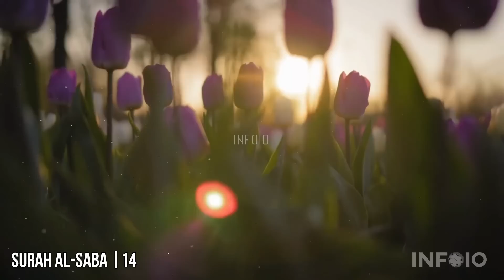Who Built Masjid al Aqsa First Time | History of Masjid al Aqsa in Urdu Hindi | infoio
in this video we will discuss history of masjid al aqsa and dome of the rock in urdu hindi. who built masjid al aqsa first time in urdu hindi, history of masjid al aqsa and  masjid al aqsa ki tareekh explained in urdu hindi. who built al aqsa mosque and what is the connection between porphet solomon and mosque aqsa. masjid e aqsa ki tameer kisne karwai and al aqsa mosque history explained in urdu hindi.